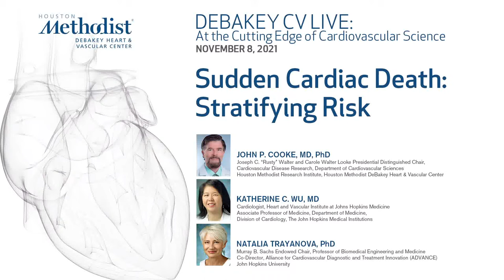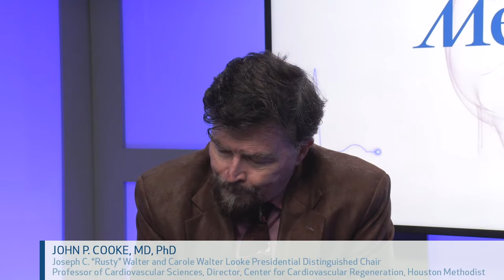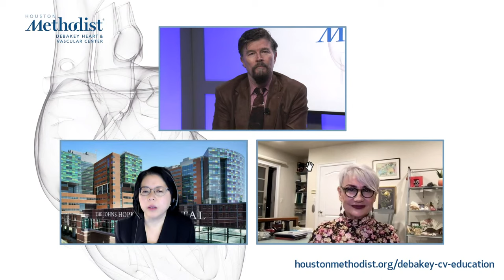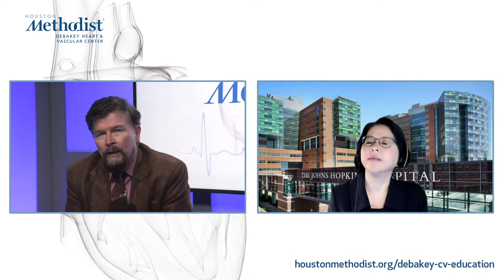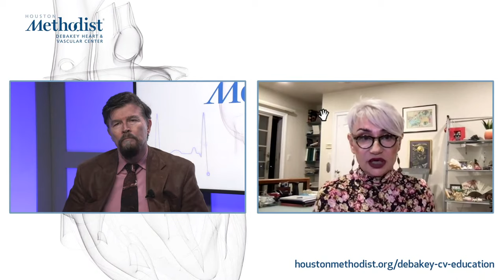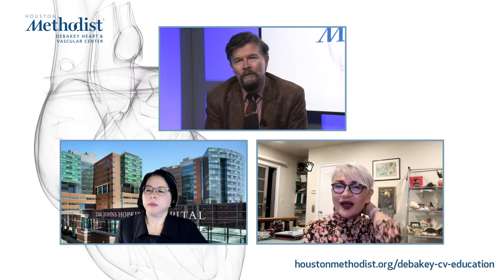Sudden Cardiac Death: Stratifying Risk (John P. Cooke, MD, PhD and guests) November 8, 2021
LIVESTREAM RECORDING
DEBAKEY CV LIVE: At the Cutting Edge of Cardiovascular Science

"Sudden Cardiac Death: Stratifying Risk”

DEBAKEY CV LIVE presents a live webcast featuring John P. Cooke, MD, PhD and his guests, Katherine C. Wu, MD, and Natalia Trayanova, PhD, as they discuss "Sudden Cardiac Death: Stratifying Risk".

HOST:
John P. Cooke, MD, PhD
Joseph C. "Rusty" Walter and Carole Walter Looke Presidential Distinguished Chair,
Professor and Chair, Department of Cardiovascular Sciences
Houston Methodist Research Institute, Houston Methodist DeBakey Heart & Vascular Center

GUESTS:
Katherine C. Wu, MD
Cardiologist, Heart and Vascular Institute at Johns Hopkins Medicine
Associate Professor of Medicine, Department of Medicine,
Division of Cardiology, The John Hopkins Medical Institutions

Natalia Trayanova, PhD
Murray B. Sachs Endowed Chair, Professor of Biomedical Engineering and Medicine
Co-Director, Alliance for Cardiovascular Diagnostic and Treatment Innovation (ADVANCE)